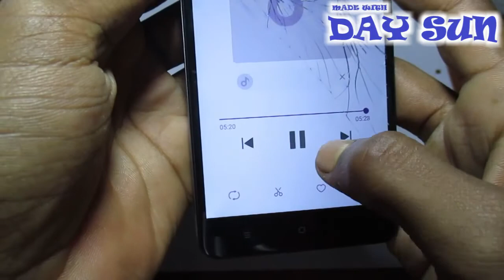How To Make Wireless Earphone At Home ( घर पर वायरलेस इयरफ़ोन बनाने का तरीका ) | DAY SUN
this videos teg:-
how to make earphones wireless with aluminum foil
how to make wireless headphones work
how to make earphones work again
how to make Bluetooth at home
how to make simple wireless headphones without cut them diy
see how to create a wireless wifi headphone
how to make paper headphones
how to make wireless earphone in hindi
wireless earphone hacks